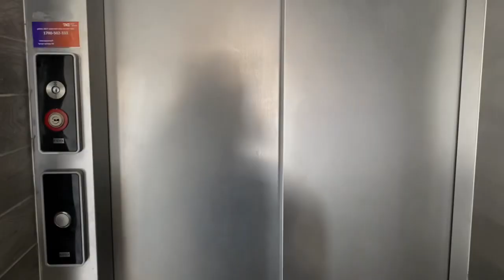הוולוג של אדל ואלמה ! :)